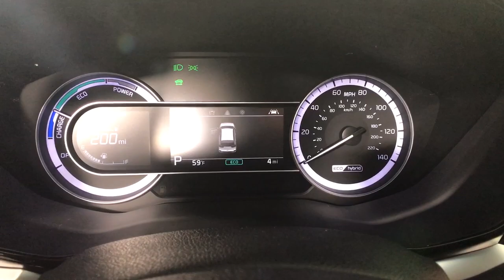2022 Kia Niro Albany, Schenectady, Colonie, Troy, Glens Falls, NY K22I1079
Aurora Black Pearl New 2022 Kia Niro available in Albany, New York at Destination Kia. Servicing the Schenectady, Colonie, Troy, Glens Falls, NY area.
2022 Kia Niro LXS SE - Stock#: K22I1079 - VIN#: KNDCB3LCXN5509537

Destination Kia
760 Central Ave